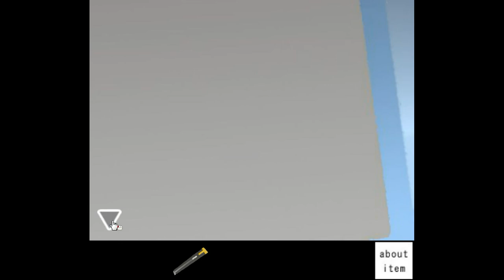[Mnbvcxzima-Zxcvbnm] Mini Escape 6 Walkthrough